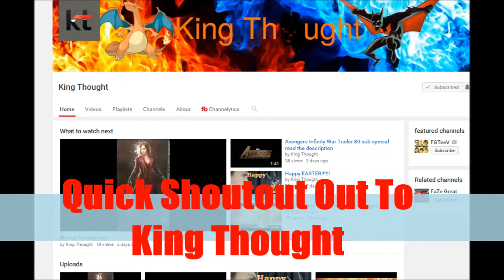Spider-Man Homecoming Suit Gadgets